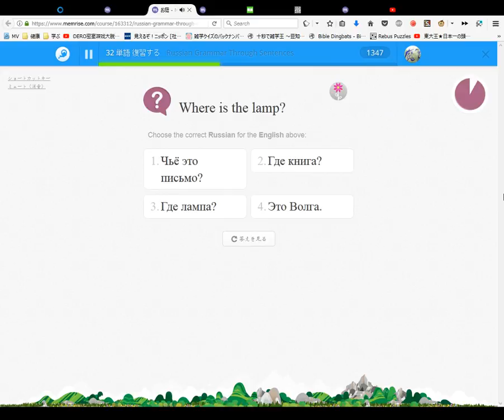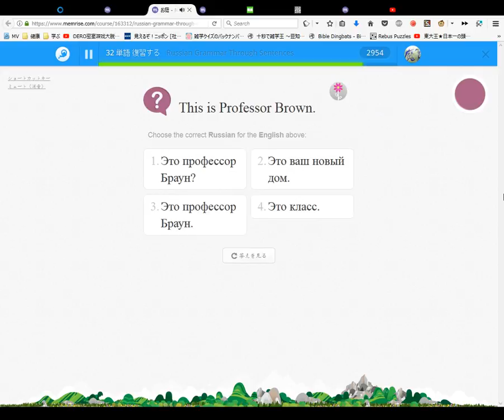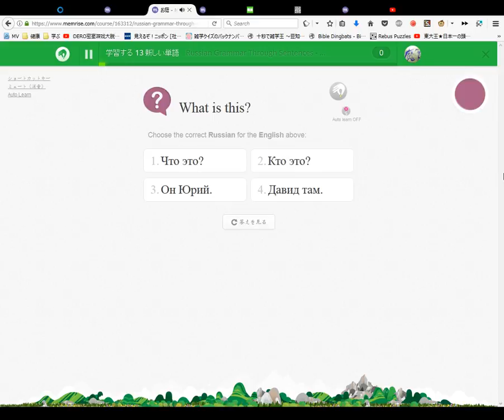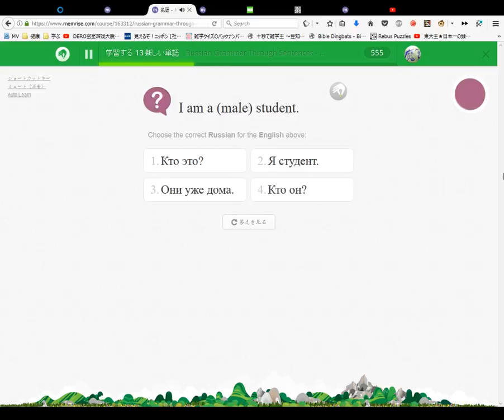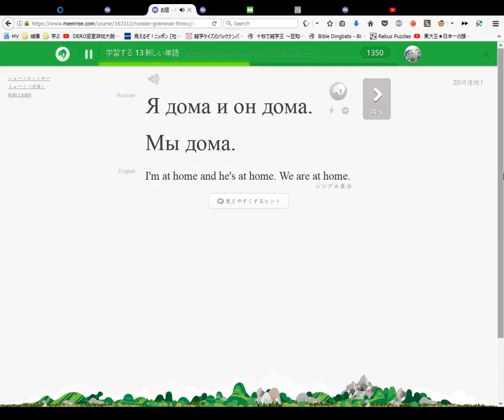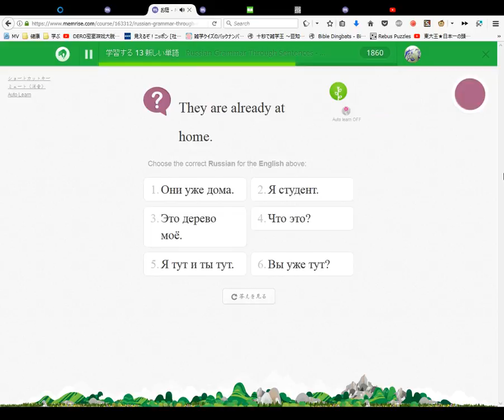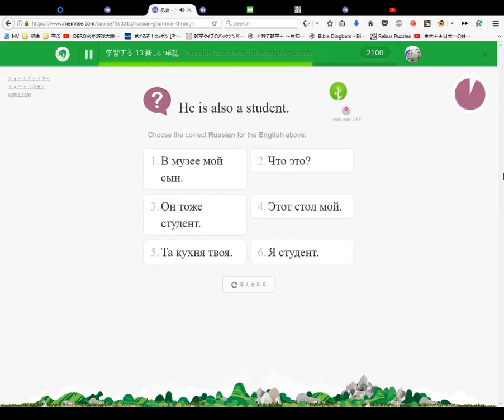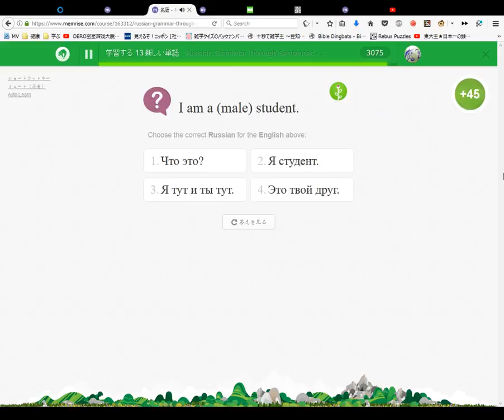Russian Grammar Through Sentences #2